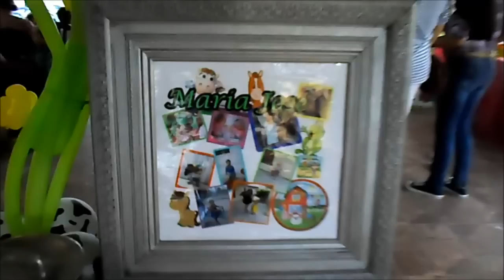DECORACIÓN LA GRANJA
Whither Must I Wander Ron Meixsell and Wahneta Meixsell Clásica